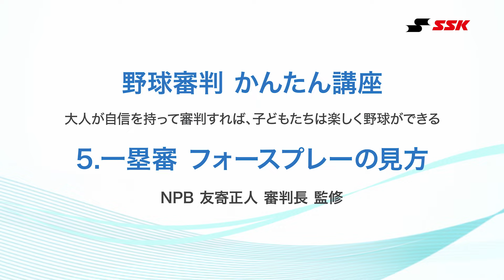【野球審判かんたん講座】５．一塁審フォースプレイの見方編 by NPB and SSK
SSKがNPBと共同して作成した審判かんたん講座。講師にNPB審判技術委員の平林岳氏、実技にNPB審判員の青木昴氏という日本のトップ審判を迎え、日々プロ野球で実施している技術を教えてもらいました。

この動画がボランティア審判の技術向上となることで、子どもたちはより野球に集中することができ、また前向きに審判に取り組む大人の姿を見ることで、野球を通した親子の会話も増えるのではないかと考えています。

第5回目は一塁審のフォースプレーについて。打球に合わせて構える位置が変化することについて説明します。